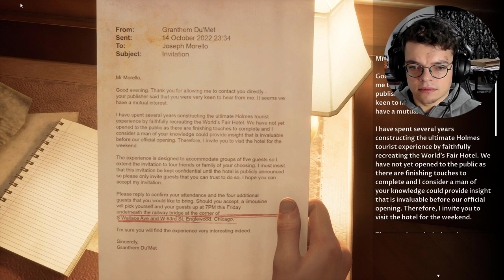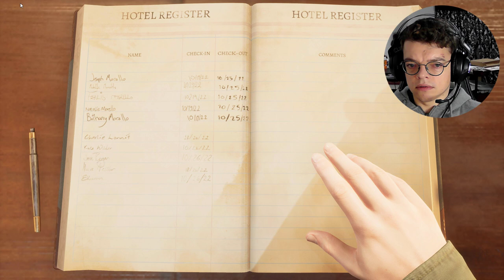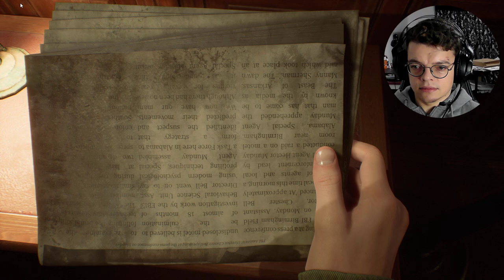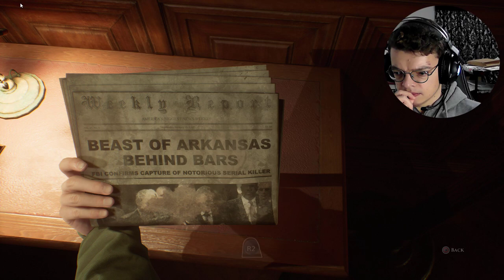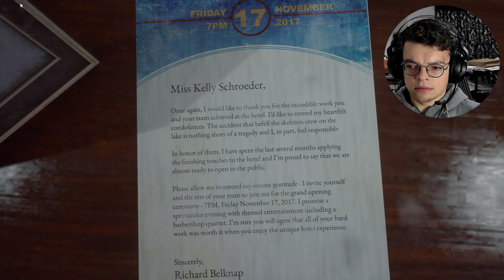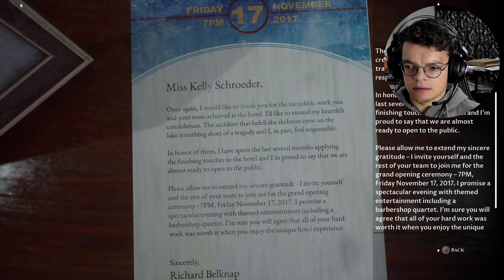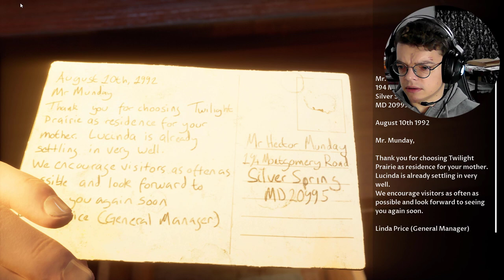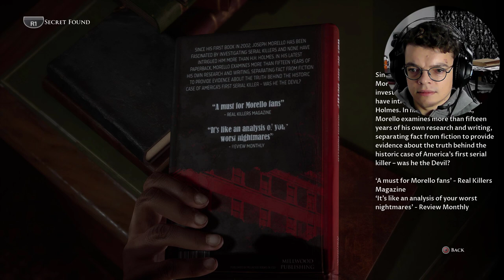He's watching you | The Devil In Me | Full walkthrough Gameplay Part 5